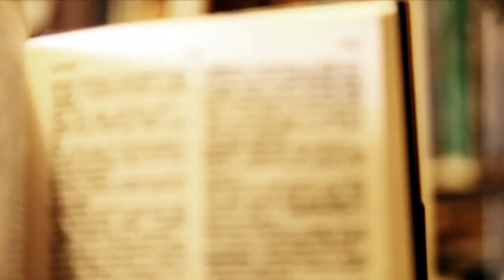No Vegetables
No Vegetables video was submitted by Mattew Snyman for 'If Youth Ran The World' category for the Pepsi Short Film Competition 2010. Mattew Snyman's video won the first place.